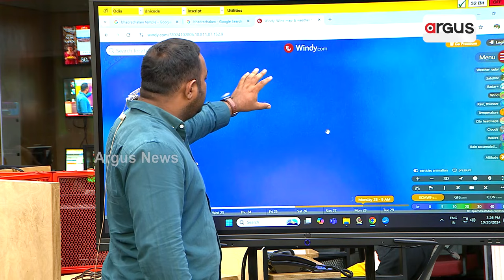ଦାନା ବାନ୍ଧୁଛି `ଦାନା' | Cyclone Update | Argus News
ଦାନା ବାନ୍ଧୁଛି `ଦାନା' । ବାତ୍ୟା ହେବା ନେଇ ସ୍ପଷ୍ଟ କଲା IMD । ଉତ୍ତର ଆଣ୍ଡାମାନ ସାଗରରେ ଘୂର୍ଣ୍ଣିବଳୟ କେନ୍ଦ୍ରୀଭୂତ ଅଛି । ଏହାର ପ୍ରଭାବରେ ଆଜି ସନ୍ଧ୍ୟା କିମ୍ବା କାଲି ସକାଳେ ଲଘୁଚାପ କ୍ଷେତ୍ର ସୃଷ୍ଟି ହେବ ।